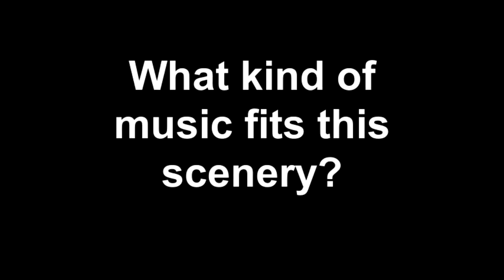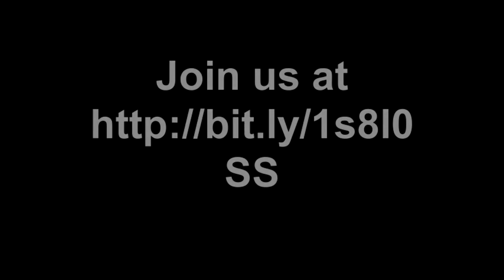What Kind of Music Fits This Scenery?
As we develop the Jazz for the Earth project, here is some of the footage that inspired us -- and some of the music that has been emerging.